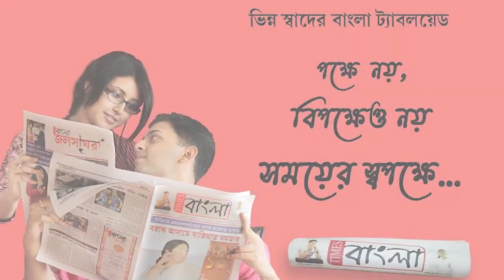বেশিরভাগ সময় লিংক না থাকার কারণে সাধারণের মানুষের দুর্ভোগ বাড়ছে, ব্যাংক মিত্রের কর্মীরাও হতাশ